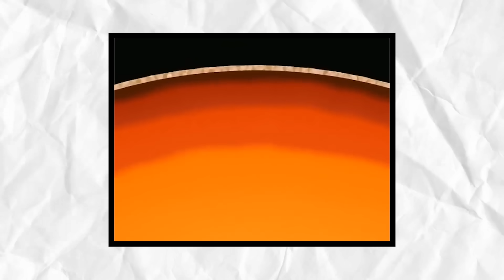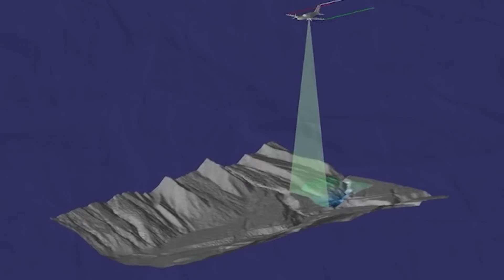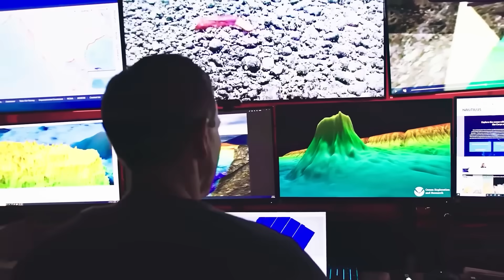Earthquake Strikes Greece: A Major Fault Line In Europe Is Waking Up!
Recently, the island of Crete shuddered as the Earth groaned beneath the sea. In just seconds, a massive earthquake rippled through the Aegean, rattling windows, swaying buildings, and unsettling millions across Greece and its neighboring shores. But while this seismic jolt caused little visible damage, it echoed something far more alarming beneath the surface—an ancient fault line is awakening, flexing its destructive potential. Could this be a foreshock of something much larger to come? Crete sits atop one of the most dangerous tectonic zones in Europe and it’s a region with a terrifying legacy of megaquakes and tsunamis that have erased cities and rewritten coastlines. Scientists now warn that history could soon repeat itself—and that this recent quake may be just the beginning.

Video Chapters:
0:00 Intro
1:13 The Recent Earthquake
2:55 Crete: A Geologic Hotspot
4:10 A Legacy of Devastation
5:44 The Seismic Gap & The Looming Threat
6:54 Modern Readiness & Historical Lessons
7:59 Technology & Earthquake Monitoring
9:00 Global Implications
10:00 A Time to Prepare, Not Panic